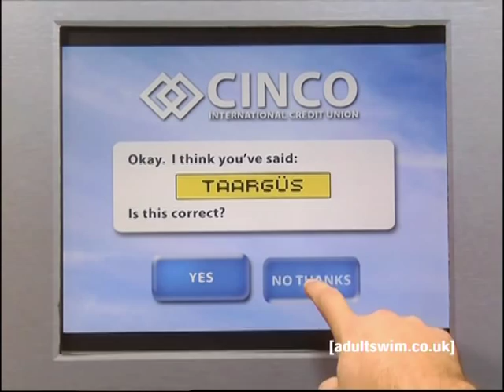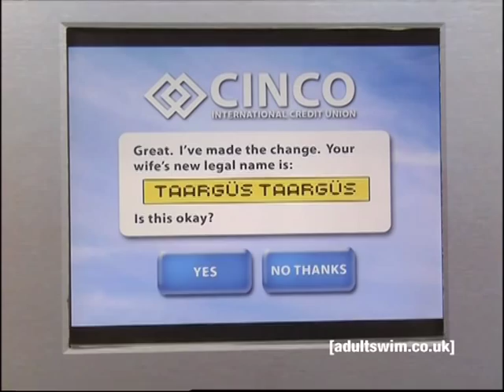Eric's Banking Problems | Tim and Eric Awesome Show, Great Job! | Adult Swim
Eric is having issues with his ATM.